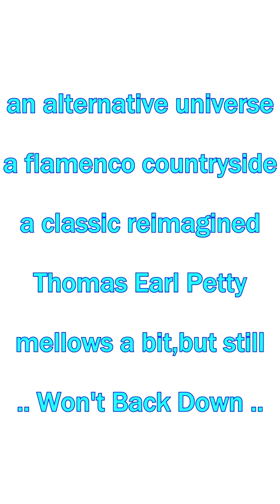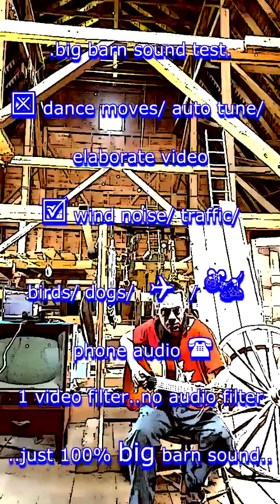I Won't Back Down - Tom Petty - Alt Version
I Won't Back Down - Tom Petty  -Big Barn Big Noisy Session 1.1..
If Tom Petty lived 2 be 120 years old, in an alternative universe...maybe...
I Won't Back Down is a song by Tom Petty. Released in April 1989 from his first solo album, Full Moon Fever. Co-written by Petty and Jeff Lynne,it reached number 12 on the Billboard Hot 100 and topped the Album Rock Tracks chart for five weeks, starting the album's road to multi-platinum status.
120+ years of character / 30 ft ceilings /Wind Creaking / Neighbours Dogs /Crickets/Birds/Traffic Rumble/Squeaky Floorboards/ and some guitar player...